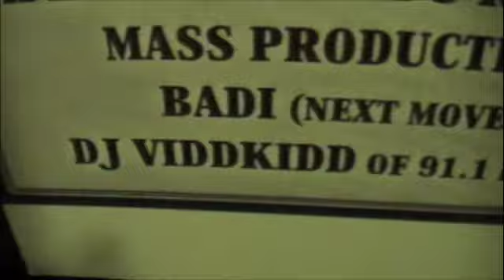5th pro TV / The Dirty Truth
The Dirty Truth